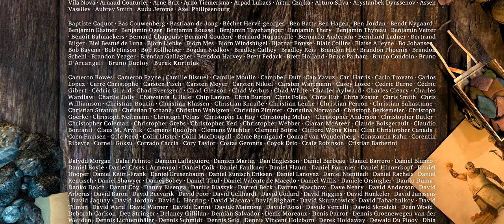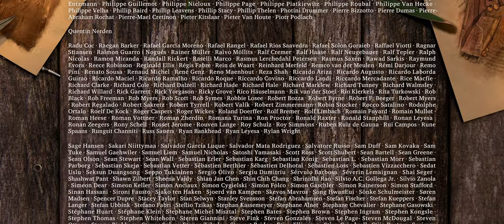Sintel (UHD/ 4K) Animation Short Movie --- Tekraze.com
The film follows a girl named Sintel who is searching for a baby dragon she calls Scales. A flashback reveals that Sintel found Scales with its wing injured and helped care for it, forming a close bond with it. By the time its wing recovered and it was able to fly, Scales was caught by an adult dragon. Sintel has since embarked on a quest to rescue Scales, fending off beasts and warriors along the way. She eventually comes across a cave housing an adult and baby dragon, the latter of which she believes to be Scales. The adult dragon discovers and attacks Sintel, but hesitates to kill her. Sintel slays the dragon, only to recognize the scar on its wing and realize the dragon is an adult Scales, and that she too has aged considerably. Sintel leaves the cave heartbroken, unknowingly followed by Scales's baby.

We are just sharing 4K videos, so you can experience and see how 4k works and looks on your devices.